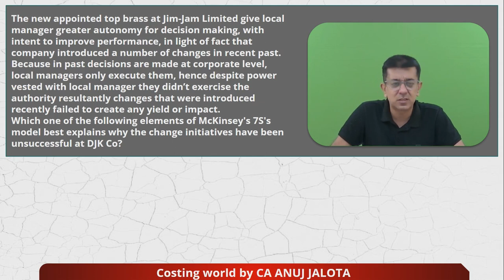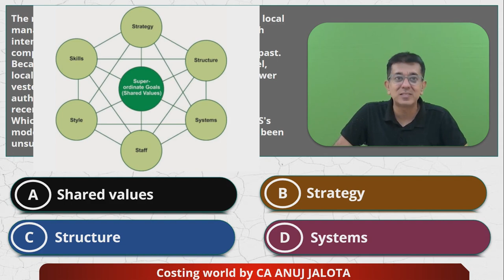SCPM - Chapter 8 - Introduction to Strategic Performance Management || MCQ-4 || McKinsey’s 7s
MCQ from Modules of SCPM:  #04

Chapter 8 - Introduction to Strategic Performance Management